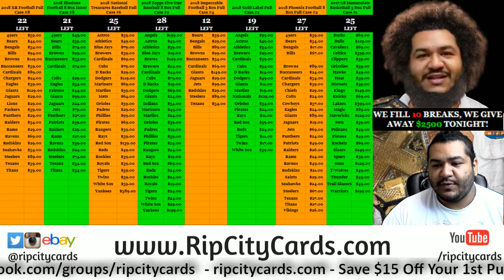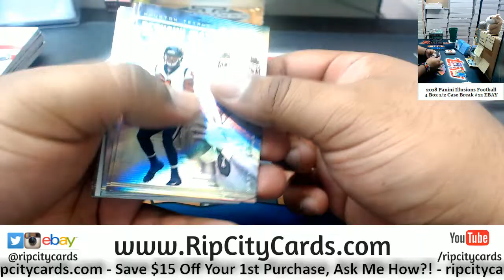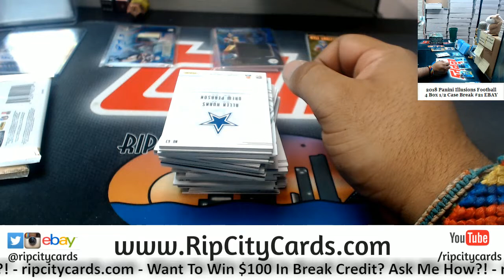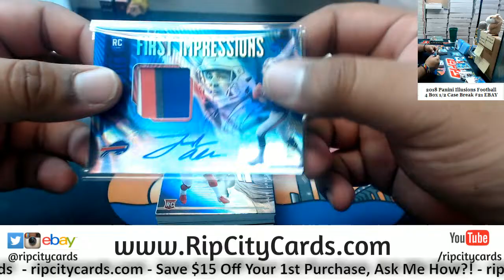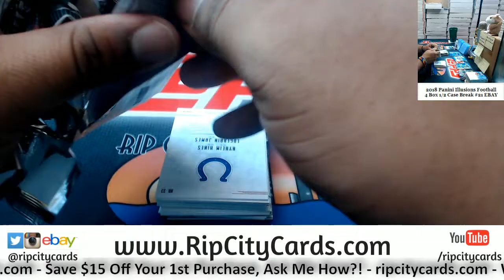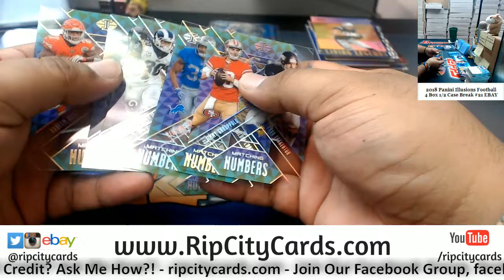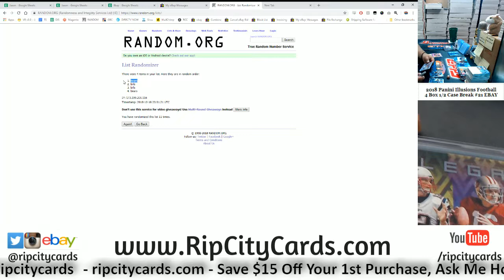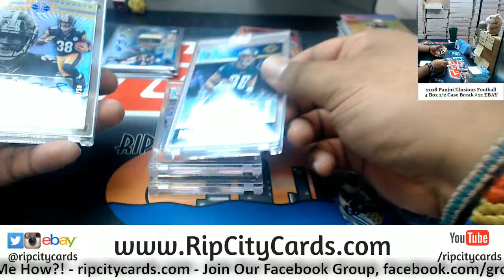2018 Illusions Football 4 Box #21 EBAY